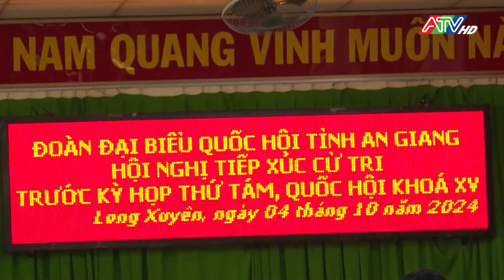Cử tri An Giang kiến nghị nhiều lĩnh vực của đời sống | Đài Truyền hình An Giang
Tại các điểm tiếp xúc, sau khi nghe Đoàn đại biểu Quốc hội tỉnh An Giang thông tin về nội dung Kỳ họp thứ 8, Quốc hội khóa XV, cử tri các địa phương đã kiến nghị đến Đoàn ĐBQH tỉnh An Giang nhiều nội dung thuộc nhiều lĩnh vực, như: Chế độ, chính sách đối với lực lượng hoạt động không chuyên trách ở cấp phường, xã; tình hình an ninh trật tự xã hội; lao động, việc làm nhất là ở ở nông thôn,vùng sâu vùng xa và vùng dân tộc thiểu số; vấn đề già hóa dân số; công tác đấu tranh phòng chống tham nhũng… Đặc biệt, cử tri quan tâm đến 3 lĩnh vực, đó là: sản xuất nông nghiệp, lĩnh vực y tế và lĩnh vực giáo dục. Cụ thể, về lĩnh vực sản xuất nông nghiệp, cử tri cho rằng, hiện nay, chi phí đầu vào cho sản xuất nông nghiệp quá cao, trong khi đó giá đầu ra nông sản không ổn định; tình trạng được mùa, mất giá xảy ra thường xuyên; Thuốc bảo vệ thực vật và phân bón giả, kém chất lượng bán tràn lan trên thị trường…